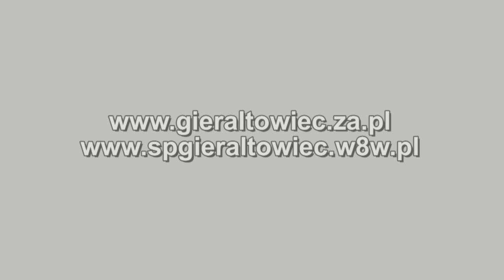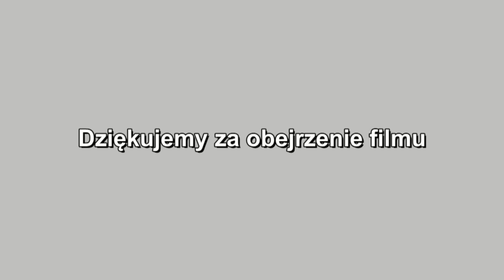Dożynkowe przygotowania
Dożynki w Gierałtowcu 2012r. część pierwsza